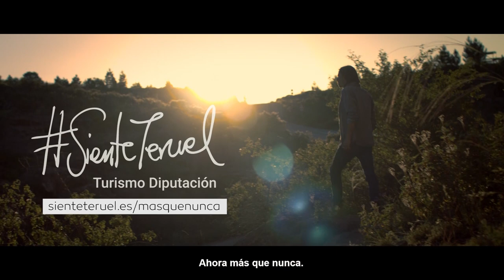Presentada la nueva ruta para BTT 'Las Saladas de Alcañiz'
Esta mañana a las 9:00 se ha presentado en el Camping de la Estanca de Alcañiz la nueva ruta para BTT. La ruta transcurre por pistas, recorre la ermita San Miguel, las Saladas y la Estanca.